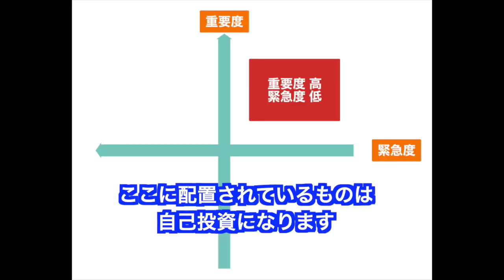結果を出す人に共通する思考方法を紹介します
結果を出す人が共通して行っている思考の方法を解説していきます！

🔽【現役エンジニアが厳選】2020年に学ぶべきプログラミング言語トップ3

🔽100人プログラミング相談を受けてわかったプログラミング学習を挫折してしまう人の共通点

🔽【年間相談者100名】プロメンターが教える初心者が言語を習得するための最速3ステップ【現役エンジニアも実践】

🔽【自社開発企業で10年働いて分かった】Web系自社開発企業のメリット・デメリット

🔽プログラミングスクールに絶対に通ってはいけない5つの動機※知らないと搾取されます

🔽エンジニアに転職するには開発スキルがどれぐらい必要？スキルよりも重要なことって何？

🔽【駆け出しエンジニア】文系・理系はエンジニアに関係ある？理系じゃないとエンジニアになれないって本当？

🔽【エンジニア転職】転職のポートフォリオは必要？なのかコピーサイトでも大丈夫？なのかについて話していきます。

■エンジニアチャンネル
「エンジニアになるをオープンにする」を目指し、
✅IT業界の裏事情・オフレコトーク ✅エンジニア転職・就職戦略 ✅学習効率を飛躍的に上げるプログラミングの学習方法
を中心に「これからエンジニアになりたい方」や「エンジニアとして成長していきたい方」に向けた情報を発信しています。

■小川亮(おがわりょう)
スタートアップで取締役CTOとして事業・組織両面のリーダーとして活動中。年間100名のプログラミング学習、エンジニア転職の相談を受けています。
豊富な相談実績から今日から実践できるハウツーを発信。

新卒でエンジニアとしてキャリアをスタート。社長1名のベンチャー企業へ参画し、CTOとしてWeb/アプリ開発の業務を行う。フリーランスとしての活動期間を経て、株式会社テックファクトリーを起業。
自社サービスで稼いでいくプロとしてエンジニアとビジネスの観点を織り交ぜて発信。